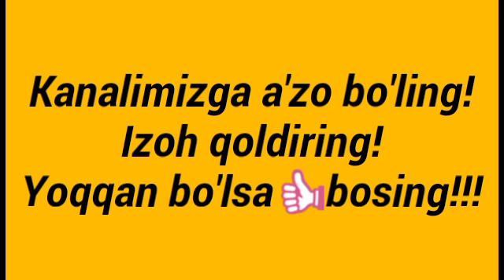Nonushtaga ponchik pishirish /Пончик пишириш🍩